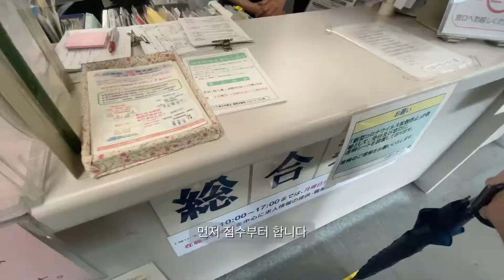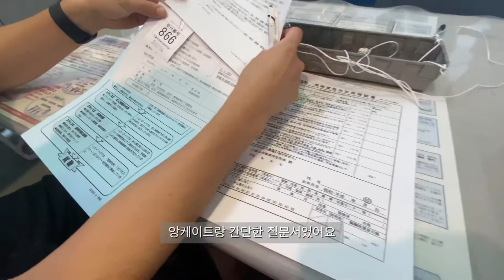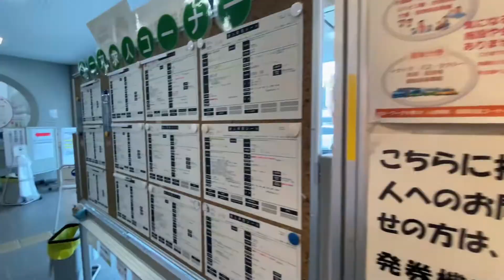[SUB]일본vlog | 한일부부일상 | 일본 실업급여 신청하러 하로워크 | 야키슈마이만들기 | 일본남편도시락 |日韓夫婦日常|北九州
안녕하세요
후쿠오카현 기타큐슈시에 사는 한일부부의 일상 브이로그입니다
영상은 고화질로 시청 가능합니다

北九州市に住む日韓夫婦vlogです。
ご自身で動画の画質は高画質に変更できます。
今日もいい日になりますように✨

Hello
It is a daily vlog of the Korean-Japanese couple living in Japan.
You can watch the video in high definition.